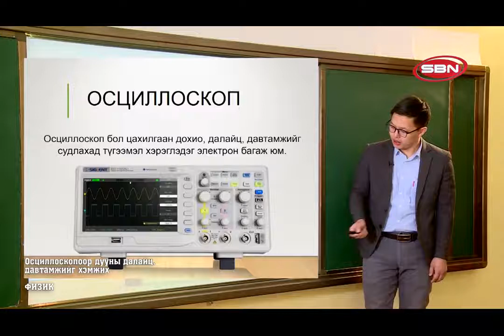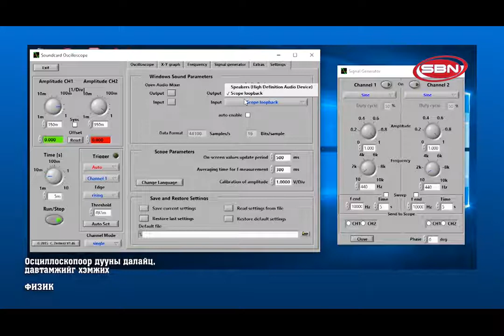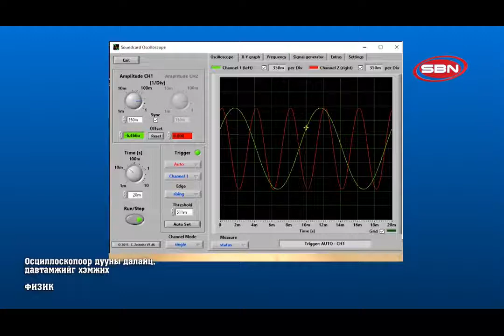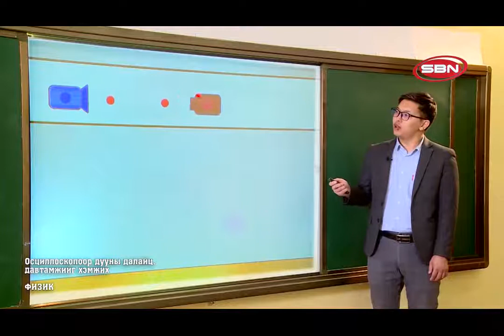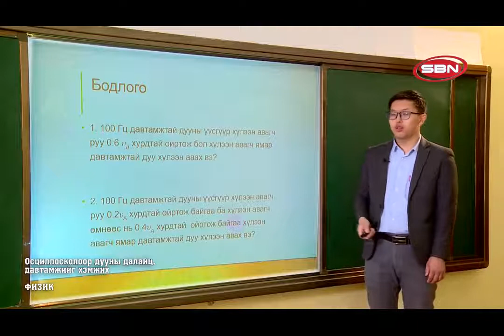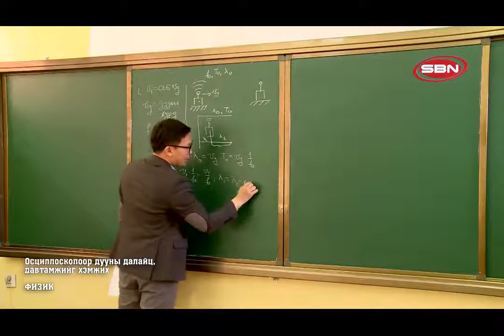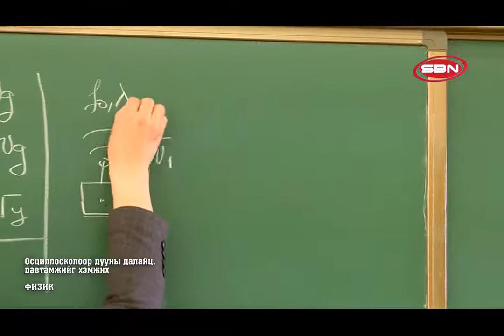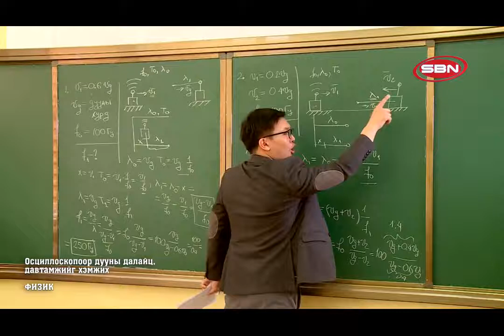2020 03 25 10 р анги Физик x264